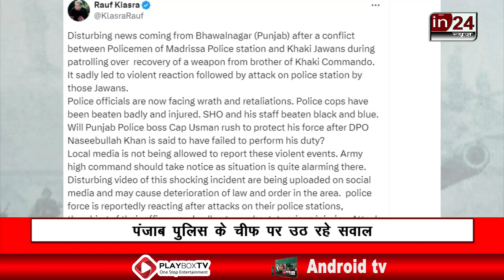Pakistan : Viral Videos Of Pakistan Police Beaten Up By Pakistani Army Soldiers | in24news